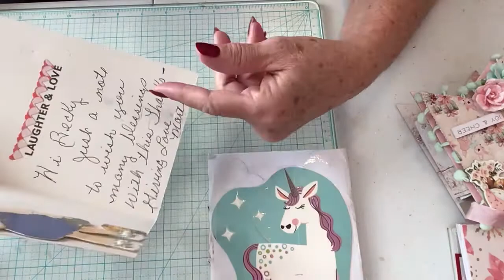November 23, 2020